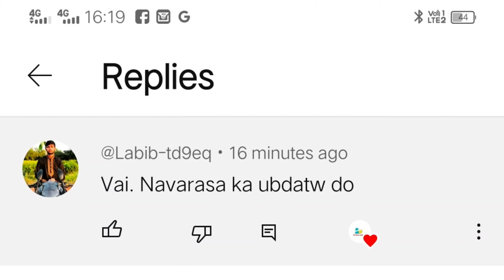Navarasa ott New star cast/ Bumper update/